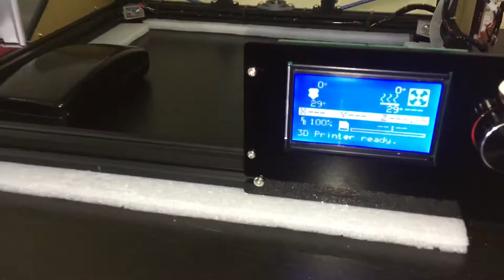TRONXY X5 3D PRINTER | WIRING IT UP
The second video of assembling the Tronxy X5 FDM 3d printer.
I do not know anything about 3d printer. For those who have the same feeling or 'fear' about this type of machine, watch how I gradually learn from an idiot's point of view.

Song: The Right Spot
Composed by: Johary Abasouff